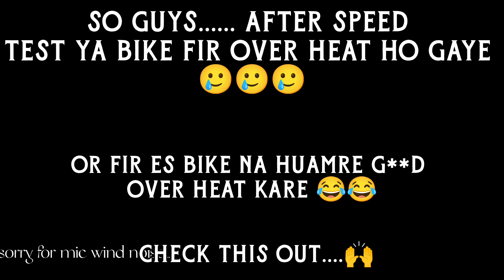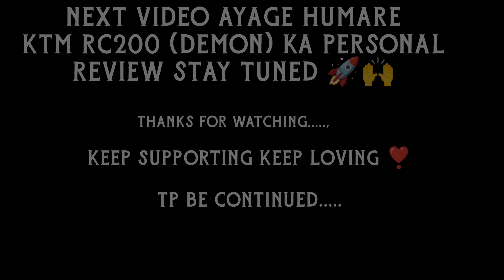HONDA h'ness CB350 Review || TOP SPEED || Honda h'ness review team bhp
use helmet for safety
Deal of the day: Ignyte IGN-4 GOOS ISI/DOT Certified Double Visor Full Face Helmet with Outer Anti-Fog Clear Visor and Inner Smoke Sun Shield

Mike we use JBL
JBL Commercial CSLM20B Auxiliary Omnidirectional Lavalier Microphone With Battery For Content Creation, Voiceover/Dubbing, Recording (Black,Small)